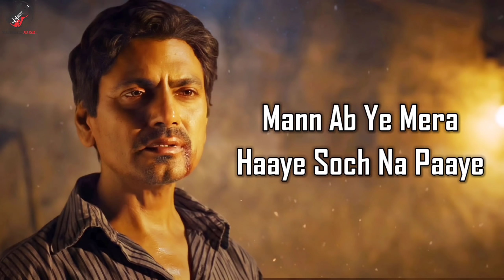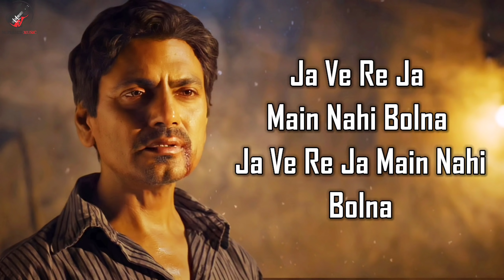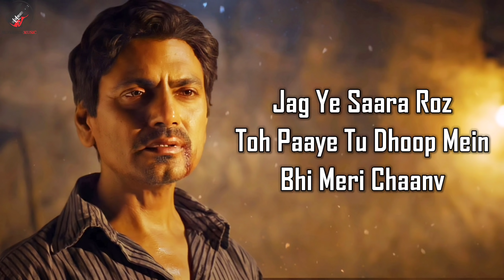Nahi Bolna (LYRICS) - Bole Chudiyan | Nawazuddin Siddiqui, Tamannaah Bhatia | Raj Barman | Rajat T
Song: Nahi Bolna
Singer: Raj Barman
Lyricist: Rajat Tiwari

Music Producer - Manash Borthakur
Mixing And Mastering - Rahul Tiwari @Bajarunji Studios
Bass - Himangshu Borah
Guitar - Arbaz Khan
Mandolin - Ankur Mukherjee
Sarangi - Dilshad Khan
Dobro - Ankur Mukherjee , Arbaz Khan
Dholak, Duff And Percussion - Raju Sardar
Studios - Neo Sound - Pankaj Borah , Pranjal Borah
Euphony - Partho, Baja Runji Studios - Rahul Tiwari

LYRICS

Raat jag ke jo sapne dekhe tha
Har woh sapna haye toota re
Ek mod pe mushafir mil jo gaya tha
Jaane anjane kaise choota re

Mann ab ye mera haye soch na paaye
Rista ye aisa haye kaise nibhaye
Kaise nibhaye
Mann ko na bhaaye

Ja ve re ja nahi bolna

Jaave ja mai nahiyo bolna
Sang tere nahiyo rehna dolna

Ja ve re jaave nahi bolna

Duniya bairi saat samundar
Tu hi toh thi ek meri na
Jag ye saara roj tapaye
To dhoop mein bhi meri chao

Dil ab ye mera mujhse
Keh bhi na paaye
Dard ye aisa haye kaise chupaye
Mann na bhulaye
Seh bhi na paaye